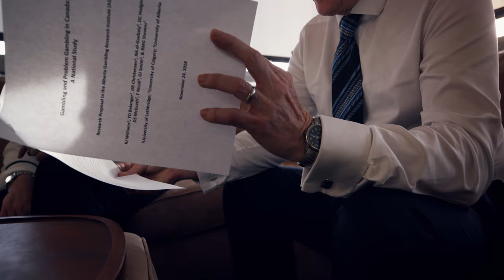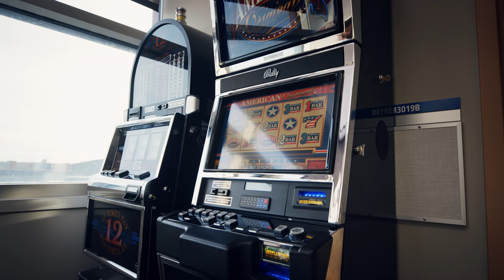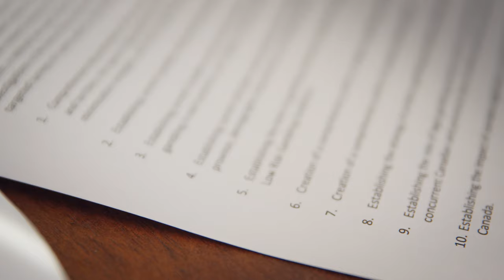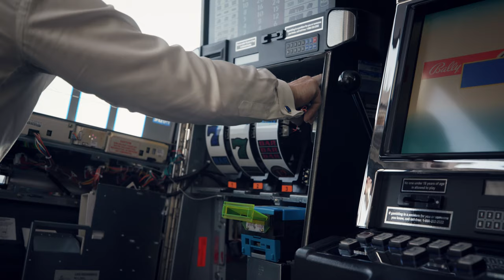Gambling and Problem Gambling in Canada: A National Study -- About the Project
This video introduces a three-year (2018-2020) comprehensive scholarly research investigation of gambling and problem gambling in Canada being undertaken by an inter-university research team led by principal investigator Dr. Rob Williams (Faculty of Health Sciences, U. of Lethbridge) and project manager Dr. Carrie Leonard (Department of Psychology, U. of Lethbridge). The project has ten main research goals, with the overarching objective being to comprehensively document what is known about the prevalence, pattern and impacts of gambling in Canada so as to better maximize its benefits and minimize its harms.

Project funding provided by the Alberta Gambling Research Institute, Canadian Consortium for Gambling Research, Canadian Centre for Substance Abuse and Addiction (CCSA), and Gambling Research Exchange Ontario (GREO).

Added by: Rhys Stevens
Can also be found at: Alberta Gambling Research Institute Website